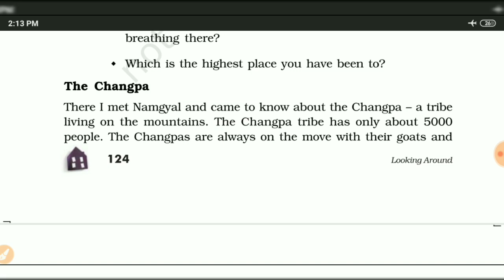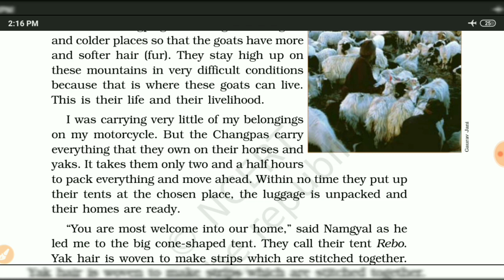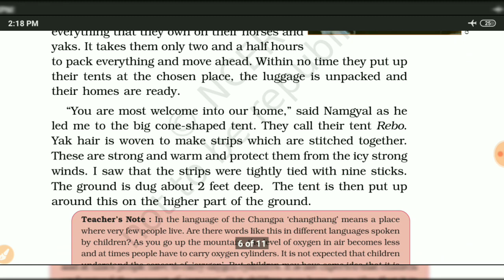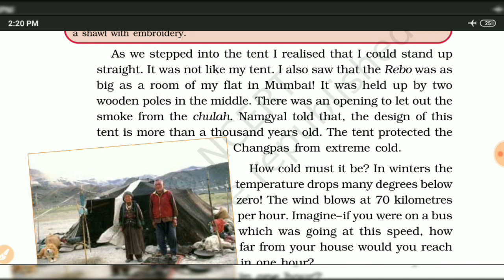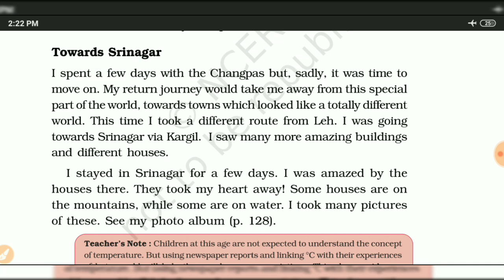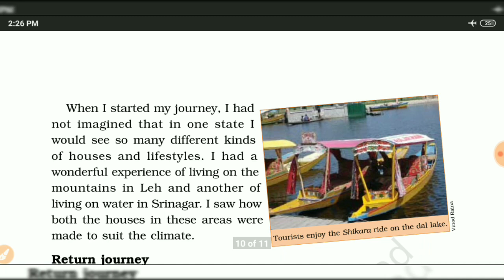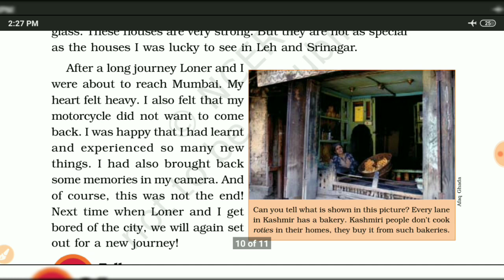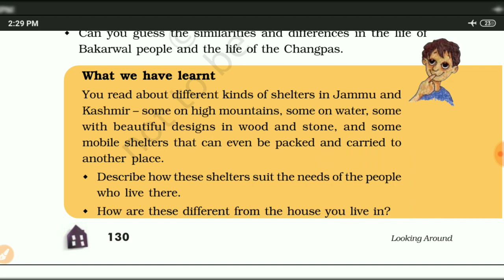CTET EVS PREPARATION PART-17 NCERT SERIES FOR CTET 2019